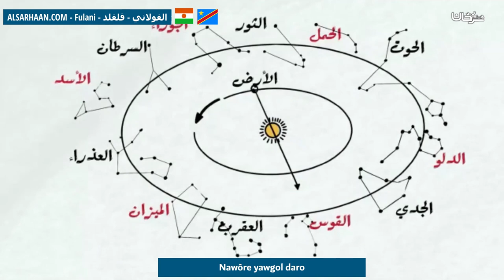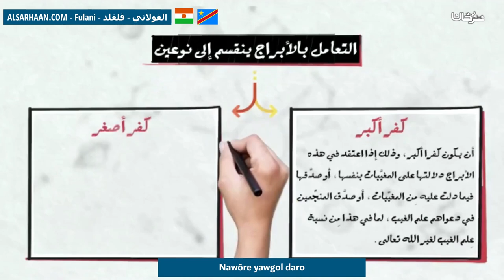Nawôre Yawgol Daro أبراج الحظ